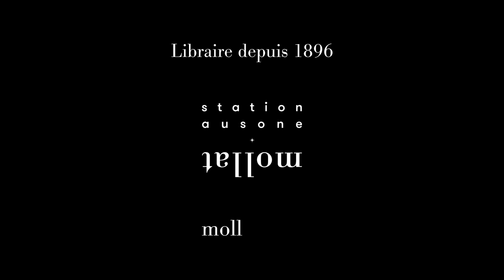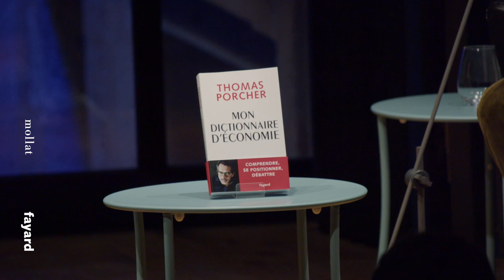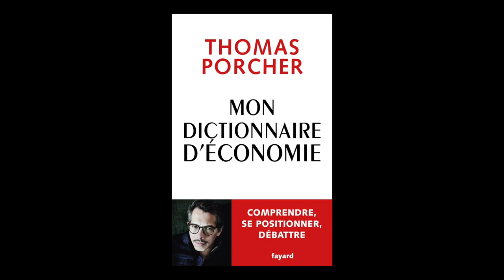Thomas Porcher - Mon dictionnaire d'économie : comprendre, se positionner, débattre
Thomas Porcher vous présente son ouvrage "Mon dictionnaire d'économie : comprendre, se positionner, débattre" aux éditions Gallimard. Entretien avec Jean Petaux.